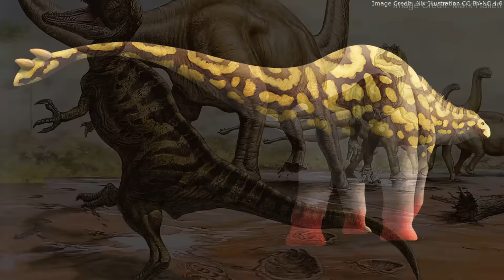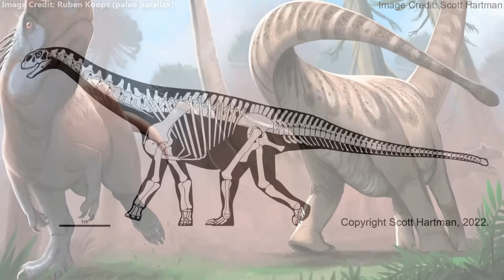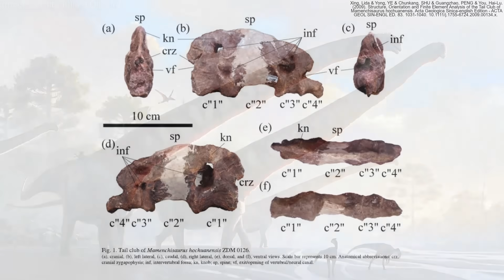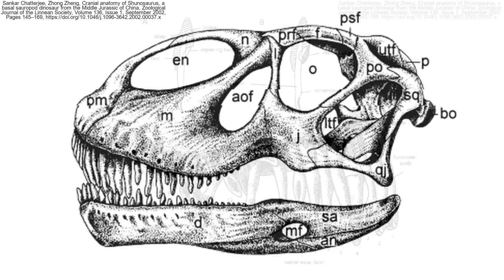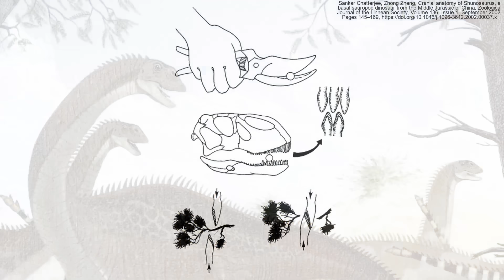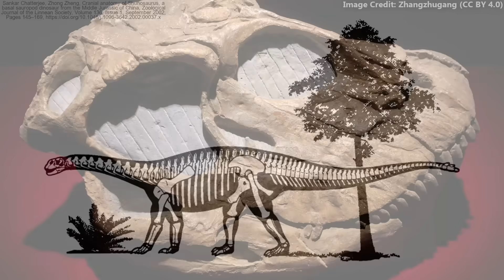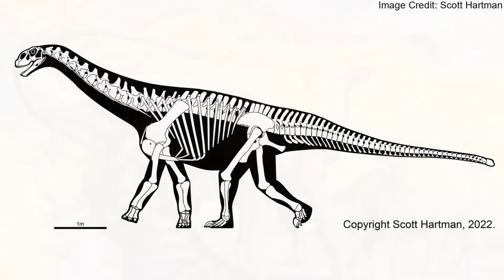Shunosaurus: The Club Tailed Sauropod Dinosaur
Shunosaurus was a small sauropod dinosaur from Middle and Late Jurassic China. It is notable for possessing a small club at the end of its tail, which like the clubs of the ankylosaurids, was used to ward off attacking theropods. Numerous Shunosaurus skeletons have been found, many of them complete, so despite being one of the strangest sauropods, it is also one of the best understood.

Thank you to the themattalorian for narrating this video.

00:00 - Introduction
00:34 - Discovery
02:37 - Size
04:06 - Tail Club
07:22 - Relationships
09:43 - Skull
12:42 - Age and Paleogeography
13:58 - Conclusion
14:34 - Outro